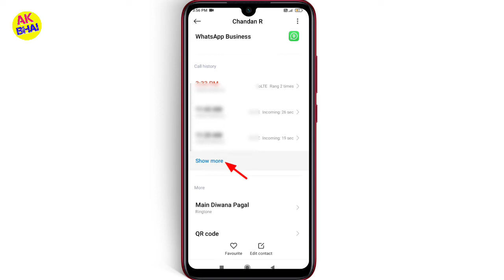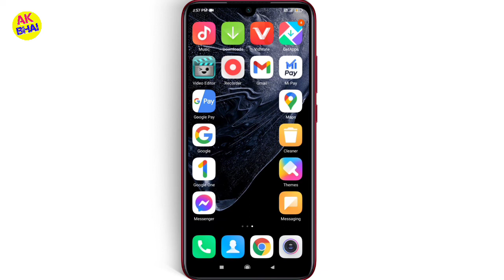Redmi 9A mein Calling History Kaise Dekhen | call history Kaise Dekhe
hello doston Aaj Ki Baat Kiya Hai Ki redmi 9A mobile mein Kaise aap calling history dekhte hain video Dekhi Hai video dikha samajh takat redmi 9A Mein calling history Kaise dekh sakte hain aur dost video like aur doston Hamari family ka hissa Banna Chahte Hain To channel ko subscribe Kar Lijiye

you tags👇👇👇

redmi 9A main calling Stri Kaise Dekhen
calling history Kaise Dekha jata hai
Kisi bhi number ka call history Kaise Dekhen
Kisi bhi phone mein kisi number ka call history kaise
redmi 9A mein call history kaise check Karen
calling history Kaise likha jata hai redmi 9 image
redmi 9A mein call history Kaise likh sakte hain
call history Kaise Dekhe redmi phone mein
MI mobile mein call history Kaise Dekhen
call history kaise check Karen
how to call history
call history _______________________